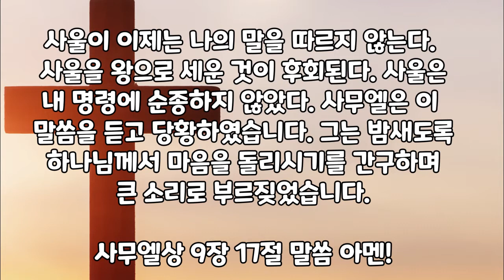2021.03.19 유아유치부 예배 영상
본문 : 사무엘상 15:11
제목 : 사울의 불순종
녹음 : 유아유치부 교사, 교역자 일동
참조 : 조한뜻(내사랑성경)